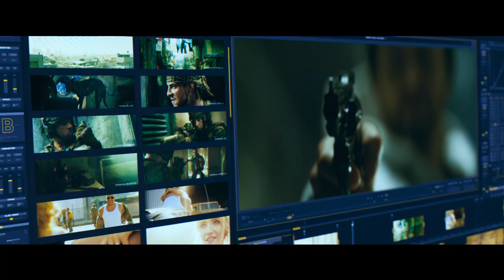Bloodshot Official Trailer - HD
The first official trailer for the Bloodshot comic adaptation, starring Vin Deisel, has arrived to give fans their first look at the superhero in action.

Based on the bestselling comic book, Vin Diesel stars as Ray Garrison, a soldier recently killed in action and brought back to life as the superhero Bloodshot by the RST corporation. With an army of nanotechnology in his veins, he’s an unstoppable force –stronger than ever and able to heal instantly. But in controlling his body, the company has sway over his mind and memories, too. Now, Ray doesn’t know what’s real and what’s not – but he’s on a mission to find out.

Bloodshot hits theaters on February 21, 2020.